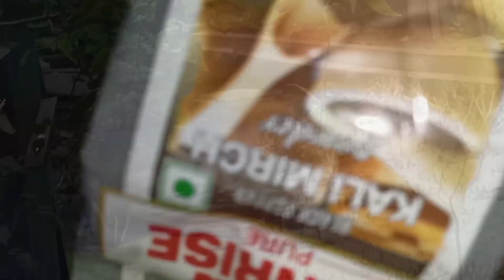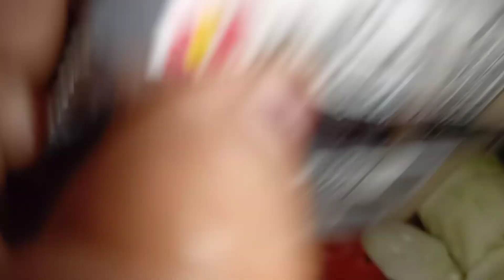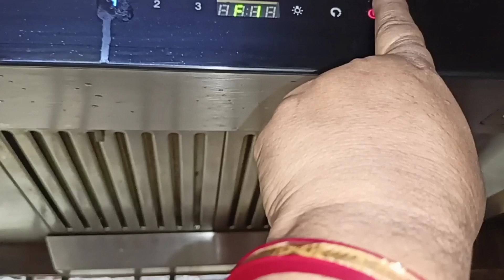কেন আমি আজ স্নানের পর সিঁদুর পড়িনি??¿এত সুন্দর রান্না করার পর কেন আমার কপালে আজ খাওয়া জোটেনি‌??¿¿.